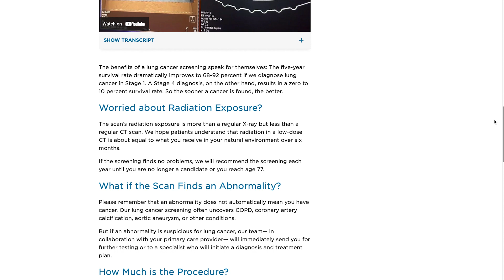A Breakthrough in Lung Cancer Detection with the ION Robotic Navigation Assisted Bronchoscopy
Lee Health’s Dr. Sunil Pammi said the ION robotic navigation assisted bronchoscopy is a game changer. “This is really a breakthrough technology for us.” A bronchospy is a procedure used to look for suspicious nodules in a patient’s lung, but the old manual way was limiting.  “Sometimes it can be quite tedious, because you really don’t know for sure where you’re ending up. You’re only looking at 2 dimensions when you’re actually working at three. The results from that we’re pretty low sometimes in the range of 50 or 60% chance of getting to the lesion,” said Dr. Pammi.

Now, the ION robot takes a patient’s CAT scan image and turns it into a 3-D road map that doctors can use to find the lesion. “The computer system literally guides me through the airway. It’s with arrows, and I’m following the pathway of how to get to that lesion. It gives me right up to it and I can now do the biopsy that I need to do,” said Dr. Pammi.

The robot is smaller and more precise than the old way and it can get deeper into the lung. Doctors now have a high 90% rate of getting to the lesion. It also combines two procedures into one, by allowing doctors to look at the lymph nodes and stage patients. “From the screening time, to the time we can get the biopsy, to the time we get the treatment, we are trying to shorten that period of time. We know the faster we get to the treatment, the better the outcome is going to be,” said Dr. Pammi. You can learn more about our lung cancer screening program by searching for it on leehealth.org.

Visit LeeHealth.org